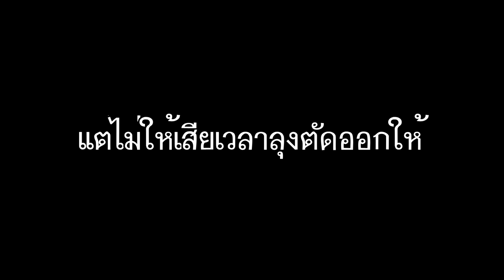ยามเย็นกับชาวเมืองที่เดินชนทุกสิ่งที่ขวางหน้า | ปลาเทวดา EP.4 จบละติ?!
► สเปคคอม+เกมมิ่งเกียร์ของลุงจ้า